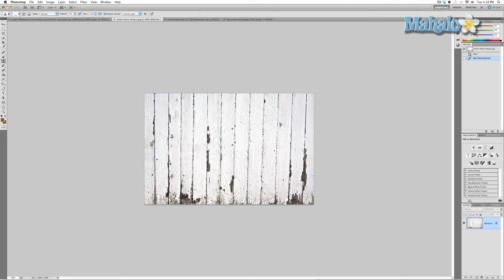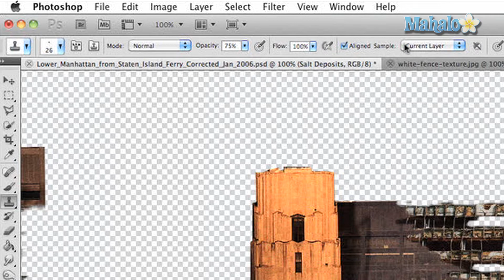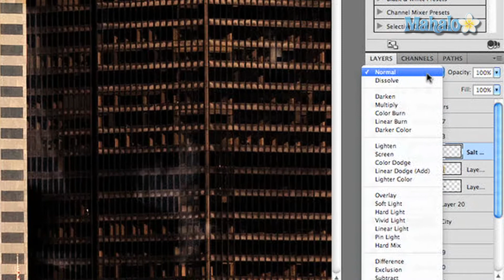Photoshop Tutorial - Paint Compositing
Continuing our poster series with destroying our city, I show you how to paint in pieces of other images to create a damaging effect to the building, adding to its realism.

- Hide quoted text -